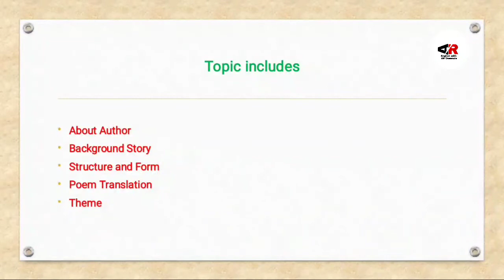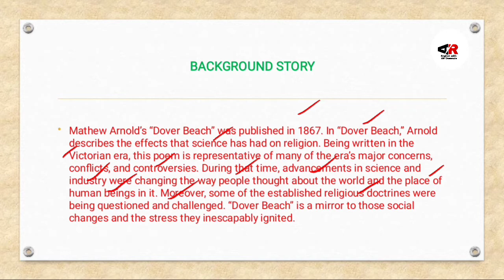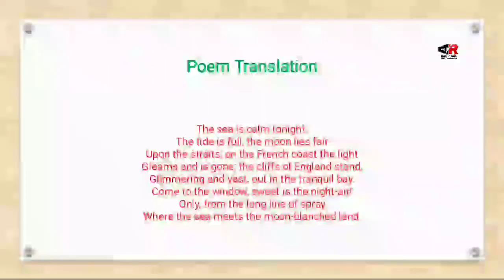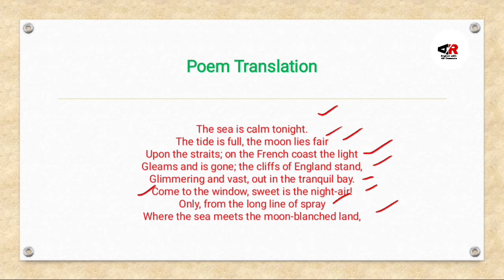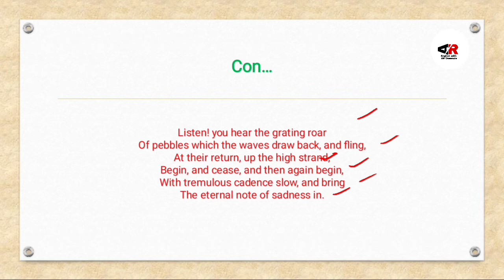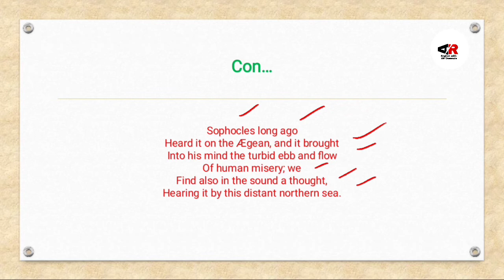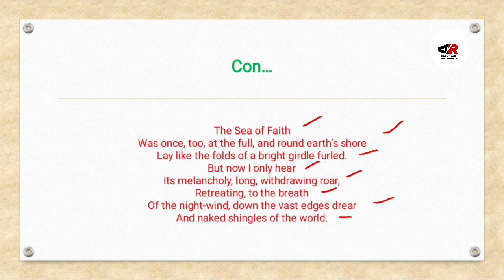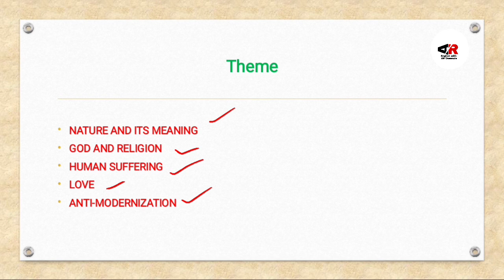Dover Beach by Mathew Arnold| Dover Beach Summary in Urdu/Hindi| Dover Beach Theme/Background Story.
This video is about Dover Beach by Mathew Arnold
1) About Author
2) Background Story
3) Structure and Form
4) Poem Translation
5) Theme
each and everything in detail

Note: if still you people have any query regarding this topic you can freely ask in the comment section it will be my pleasure to assist you.